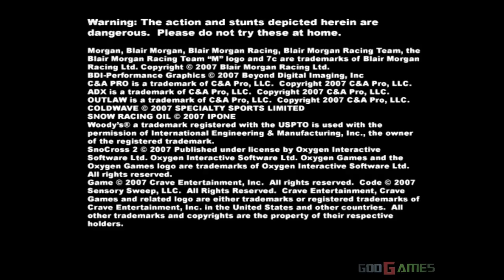Snocross 2 Featuring Blair Morgan - Gameplay PS2 HD 720P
Game is available here:

Snocross 2 Featuring Blair Morgan PS2

Enhanced graphics with emulator PCSX 2.For recording I used a bandicam software.

PCSX2 1.0 specs:
- try yourself